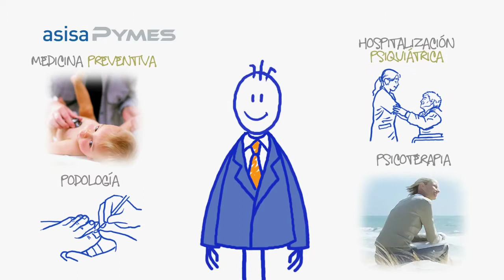El seguro de tus empleados, ASISA Pymes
ASISA pone al servicio de las pequeñas y medianas empresas el seguro ASISA Pymes, encuentra toda la información que necesitas o llama al 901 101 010.

Si tienes entre 2 y 50 empleados beneficiate de la mejor asistencia sanitaria y de todos los beneficios fiscales que te ofrece una gran compañía como ASISA.

ASISA Pymes ofrece una amplia cobertura en accidentes laborales, además de indemnización por fallecimiento, asistencia sanitaria en caso de accidente de tráfico y asistencia en el extranjero para todos los trabajadores.

Además ofrece la mayor cobertura asistencial, urgencias 24 horas, consulta presencial y telefónica, tratamientos y pruebas diagnósticas, y la posibilidad de contratar a un precio más reducido ASISA Dental.

Si eres empresario ASISA Pymes es para ti, porque la salud de tus empleados también nos importa.